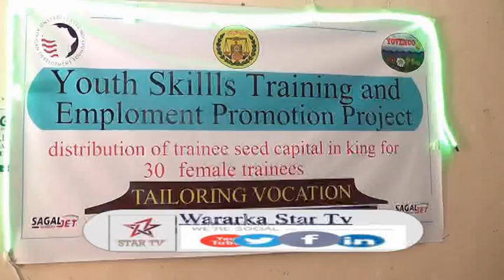DAAWO Hayada Wadaniga Yovenco oo tababar xirfadaha dawaarka uso xidhay 30 haweena